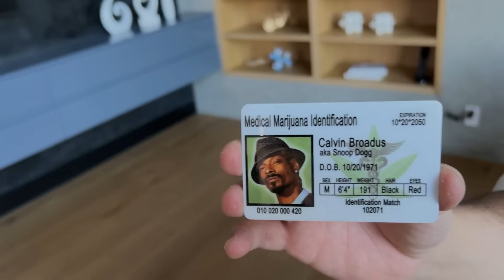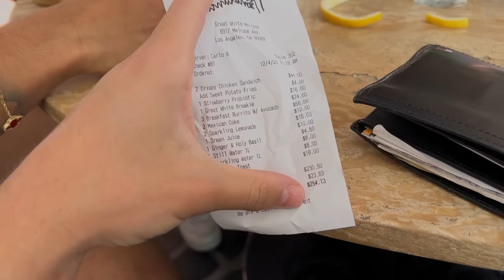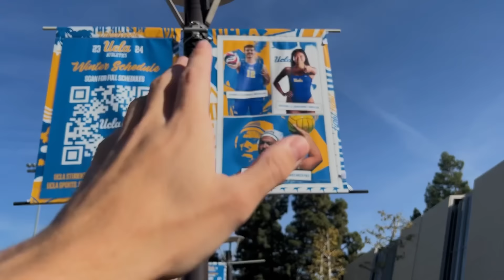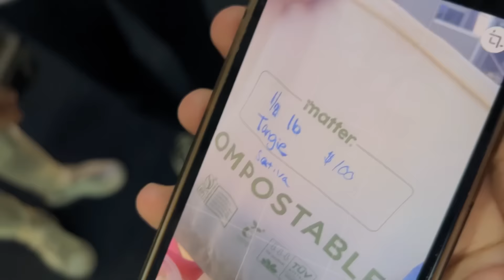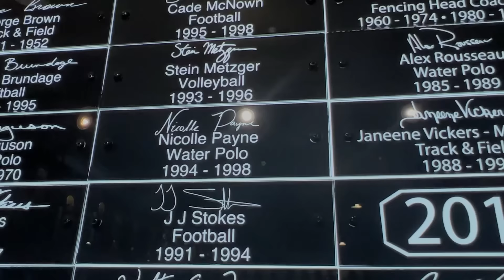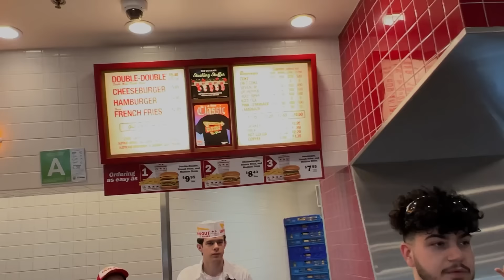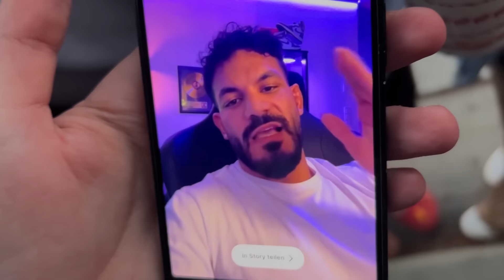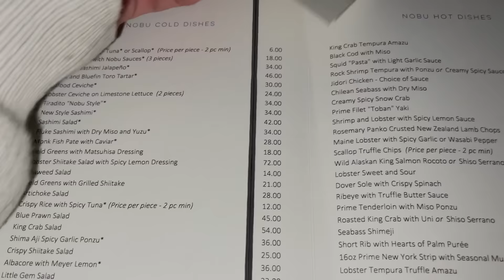LOS ANGELES URLAUB TAG 3 VLOG😍🇺🇸 UCLA College, Essen bei NOBU & Co👀 mit Melina, Sidney, Rohat etc.🔥